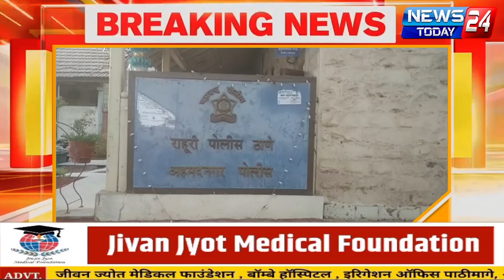अहमदनगर ब्रेकिंग : तीन जणांना लोखंडी गज,लाकडी दांड्याने बेदम मारहाण